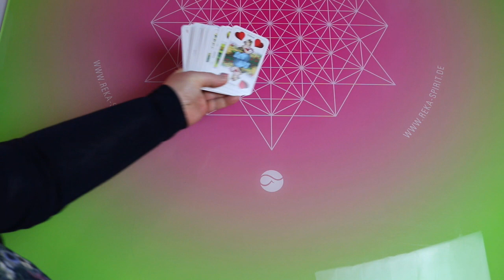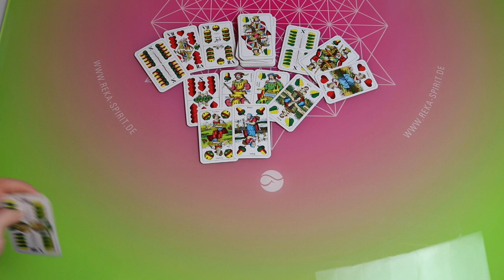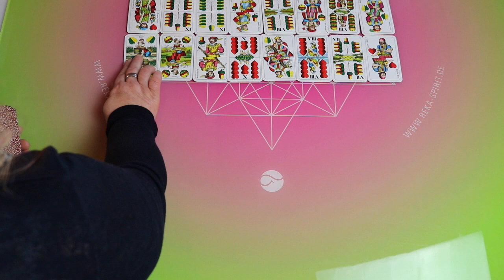Ez az üzenet megmutatja neked mi az igaz (Lélektárs)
sub_confirmation=1

Valerija Tochtenhagen

A használt kártyák
Magyar kártyák